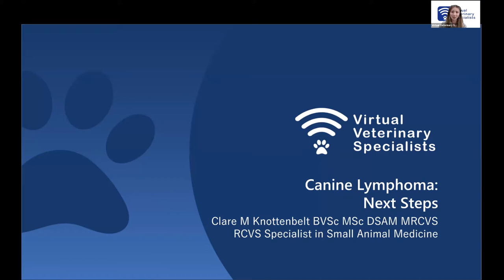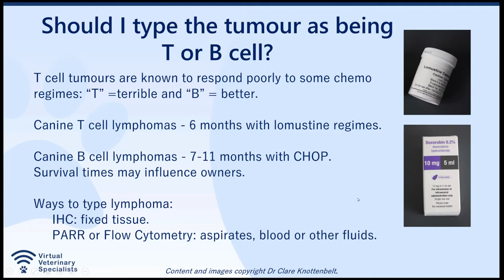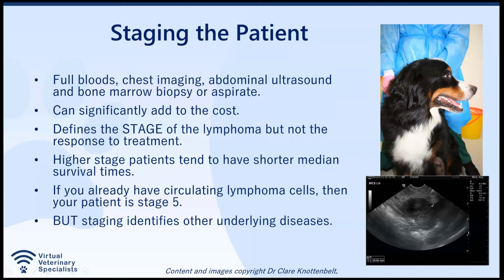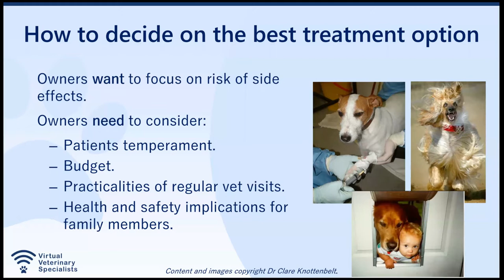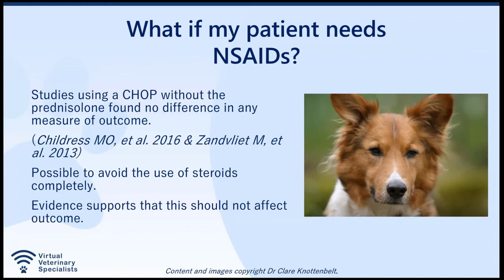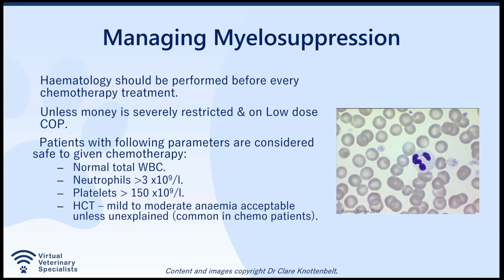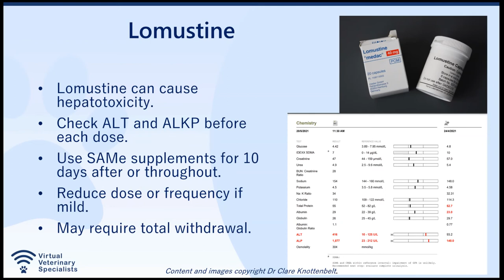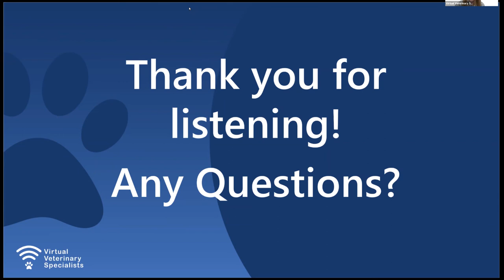VVS Oncology Webinar - Canine Lymphoma: Next Steps with Dr Clare Knottenbelt.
Dr Clare Knottenbelt, VVS Oncologist, discusses the next steps after initial diagnosis of Canine Lymphoma. This talk presents a practical, realistic approach for vets in practice, facilitating the management of Canine Lymphoma for clients on varying budgets.